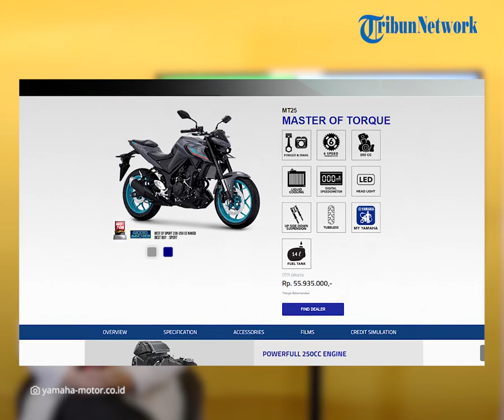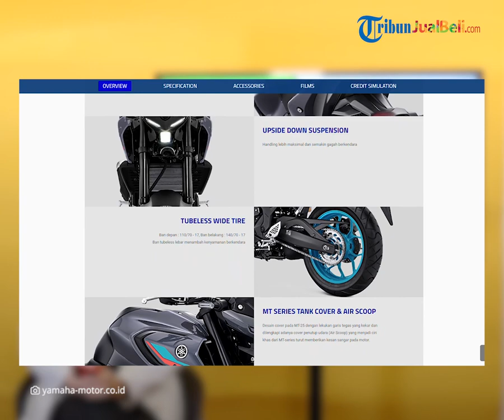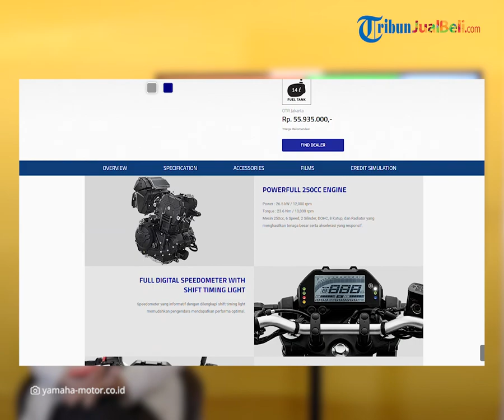REHAT: Makin Seger! Yamaha MT-25 Punya 2 Warna Baru, Cek Harga OTR Jakarta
TRIBUN-VIDEO.COM - Kabar terbaru datang dari dunia otomotif nih sobat Tribunjualbeli. Motor sport Yamaha MT-25 punya pilihan warna baru loh.

Kedua warna itu bikin motor ini makin keren dan seger gitu. Kira-kira warna apa aja ya? Daripada makin penasaran simak liputannya berikut ini yuk.

Dikutip dari Blog.tribunjualbeli.com, asal kalian tau nih sobat Tribunjualbeli Yamaha MT-25 tuh jadi salah satu motor sport yang masih diminati oleh konsumen loh.

Nah, terutama motor sport Yamaha MT-25 ini banyak yang ngincer apalagi sekarang udah punya dua warna baru.

Yap, PT Yamaha Indonesia Motor Manufacturing (YIMM) terpantau menghadirkan pilihan warna baru untuk Yamaha MT-25 pada Senin (25/10/2021).

Dua warna baru yang membalut bodi Yamaha MT-25 ini adalah Metallic Blue dan Metallic Dark Grey.

Kalau sobat Tribunjualbeli perhatikan nih, identitas khas Yamaha MT-25 warna Metallic Blue ini didominasi warna biru pada tangki dan peleknya.

Selain itu, di bagian cover headlamp, fender, shroud dan buritan motor juga dibalut warna biru, tapi warna tangki dan peleknya berbeda sih.

Hm, perpaduan warna ini bikin tampilan MT-25 jadi sporty sekaligus garang nggak sih sobat Tribunjualbeli?

Kalau warna MT-25 Metallic Dark Grey, YIMM menawarkan perubahan yang mengikuti tren saat ini, yakni dengan membubuhkan grafis kombinasi warna cyan dan oranye.

Antonius Widiantoro, Manager Public Relations, YRA and Community YIMM, menjelaskan langkah ini bertujuan untuk memberi kesan fresh untuk konsumen.

Pihaknya ingin menonjolkan keistimewaan ciri khas warna biru Yamaha, ditambah lagi dengan variasi warna cyan yang menarik.

"Kami juga menonjolkan keistimewaan ciri khas warna biru Yamaha, ditambah lagi dengan variasi warna cyan yang menarik," jelas Antonius Widiantoro.

Ohiya buat informasi aja nih, Yamaha MT-25 adalah motor sport non-fairing yang dibekali mesin DOHC, dua silinder, berkapasitas 250 cc, berpendingin cairan.

Ngomogin harga dari motor ini dibanderol Rp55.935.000 On The Road (OTR) Jakarta pada Oktober 2021.

Gimana nih sobat Tribunjualbeli tampilan dua warna baru motor sport Yamaha MT-25 ini makin seger nggak sih? Apakah kamu kepincut untuk membelinya?

(Tribun-Video.com)

Artikel ini telah tayang di Blog.tribunjualbeli.com, dengan judul "Cek Harga Motor Yamaha MT-25 Yang Miliki 2 Warna Baru, Banderol OTR Jakarta"